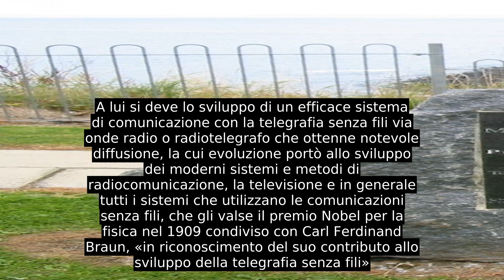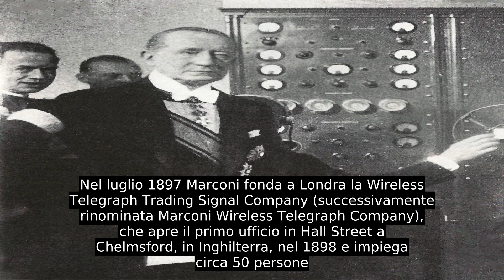Guglielmo Marconi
Guglielmo Giovanni Maria Marconi (Bologna, 25 aprile 1874 – Roma, 20 luglio 1937) è stato un inventore, imprenditore e politico italiano